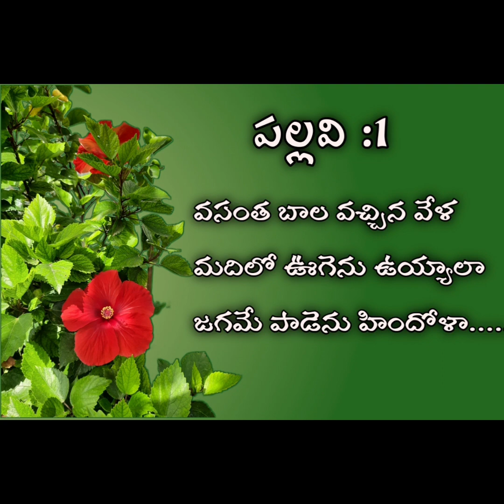వసంత కాలంలో ప్రకృతి ఇంత అందంగా ఉంటుందాఅనిపిస్తుంది ఈపాట వింటే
దేవులపల్లి కృష్ణశాస్త్రి గారి రచన